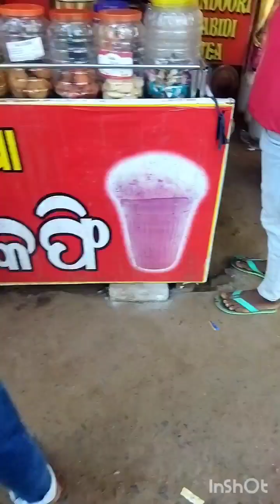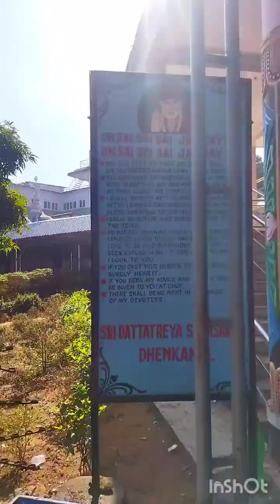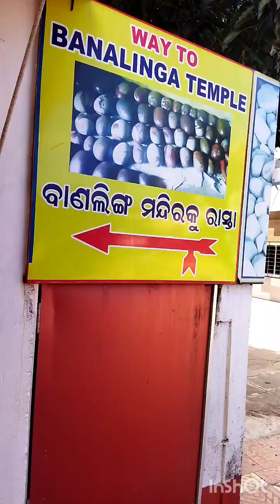VLOG SAI Ashram Dhenkanal | Saibaba Darshan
sai baba#shirdi sai baba#Vlogs Saiashram#elvish yadav vlogs#kapilash temple dhenkanal deba sabha#kapilash dhenkanal#Kapilash vlog#kapilash hill#kapilash temple video#kapilash dhenkanal kapilash temple
surendramallik789@ybl